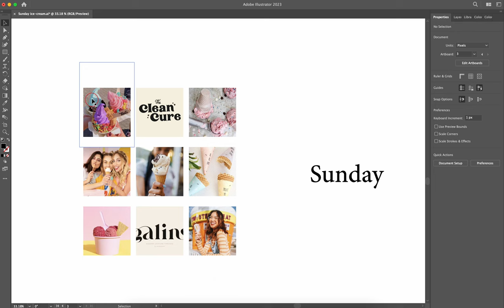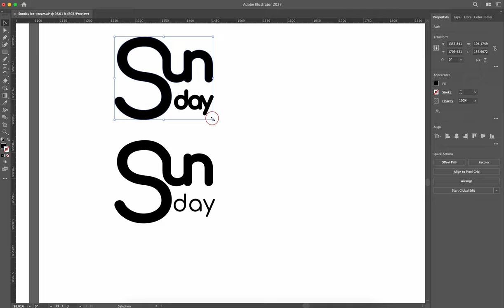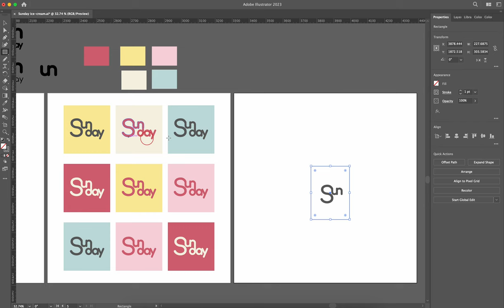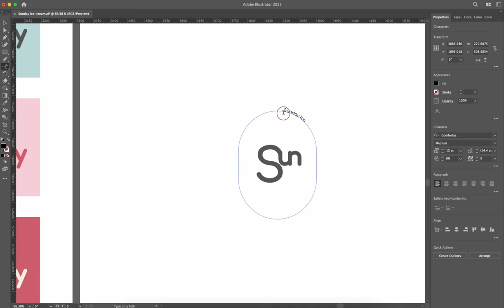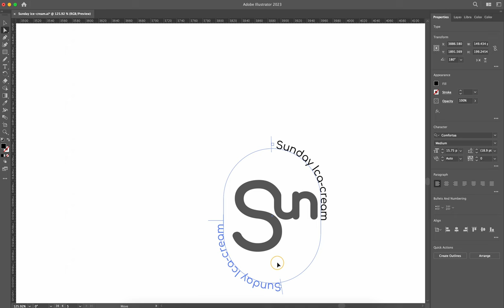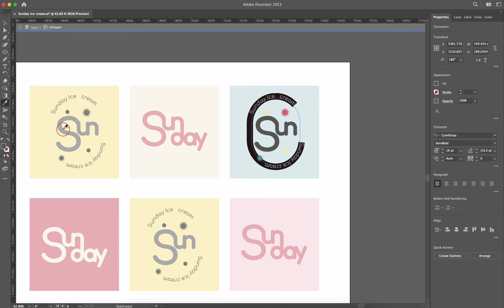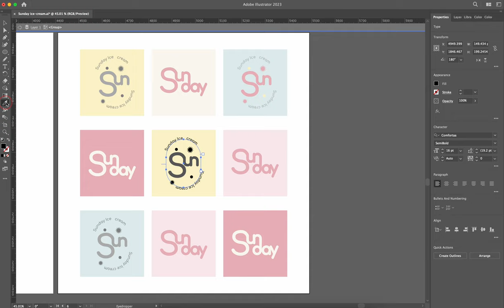Full process of logo design. Designing Ice cream logo.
Next time  I would love to explain vocally about this logo process in detail..
How I came up with the idea. who are my Audience? Why I choose these colors? why colors are so important psychologically.
Enjoy watching this. would love to hear from you?
You can send me your logo design on instagram @Zahradaw00d